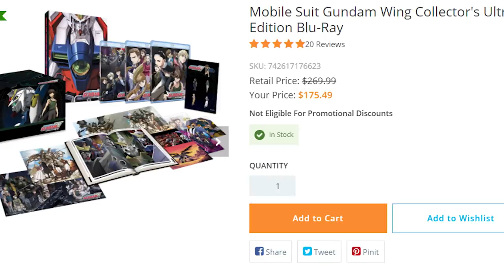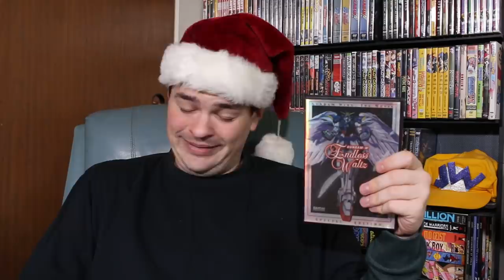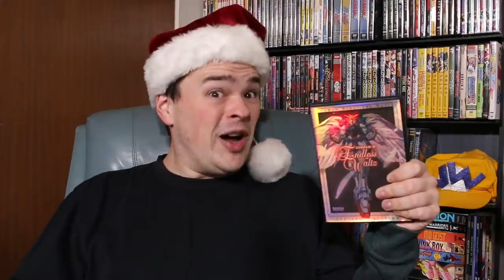Anime Abandon - Gundam Wing: Endless Waltz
Merry Christmas... you're in for disappointment!